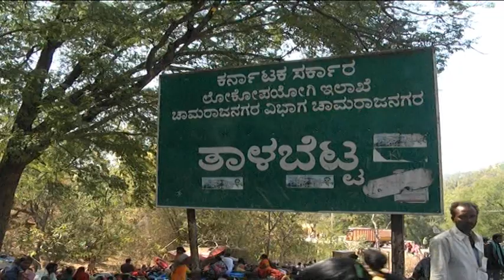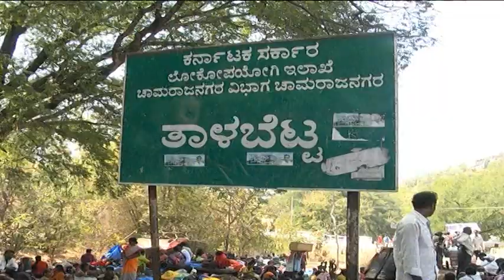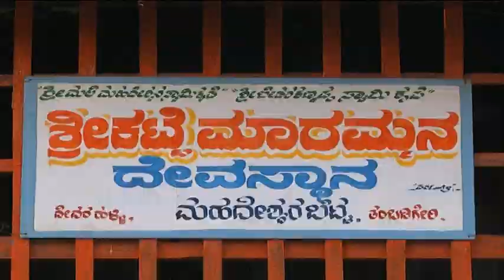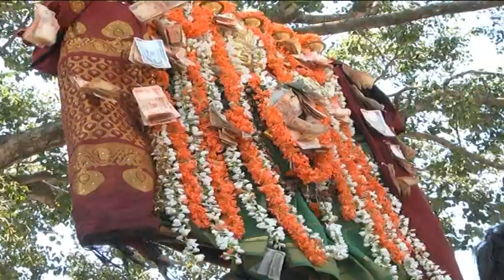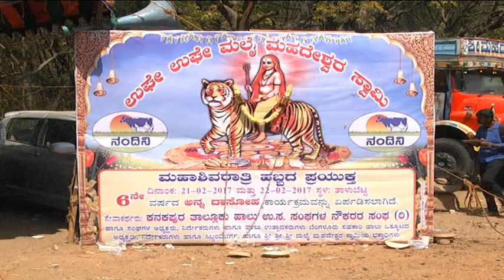darshan mass tv mm.hills shivarathri jatahare-2017 part-02